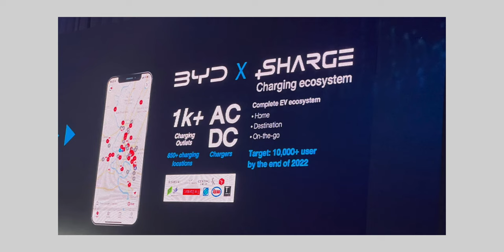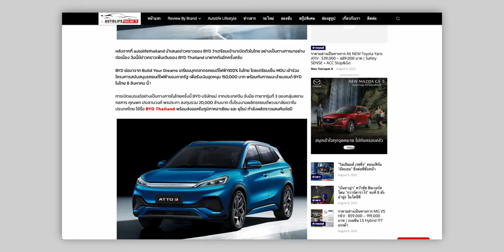BYD x Rêver Automotive เข้ามาเปิดแบรนด์ในไทยอย่างเป็นทางการแล้ว!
BYD x Rêver Automotive เข้ามาเปิดแบรนด์ในไทยอย่างเป็นทางการแล้ว และคาดว่าจะเปิดตัว BYD Atto 3 เป็นรุ่นแรกในไทยด้วย ชมคลิปนี้กันได้เลย

00:00 - เปิดคลิป
00:21 - BYD x Rêver Automotive เปิดแบรนด์ในไทยอย่างเป็นทางการ
00:04 - วิสัยทัศน์ของบริษัท Rêver Automotive
01:09 - BYD Atto 3 คาดว่าจะเปิดตัวในไทยเป็นรุ่นแรก
01:49 - สเปคคร่าว ๆ ของรถ BYD Atto 3
02:23 - ทิ้งท้าย

ℹ️ อ่านข้อมูลเพิ่มเติม :
BYD x Rêver Automotive เปิดแบรนด์ในไทยอย่างเป็นทางการ